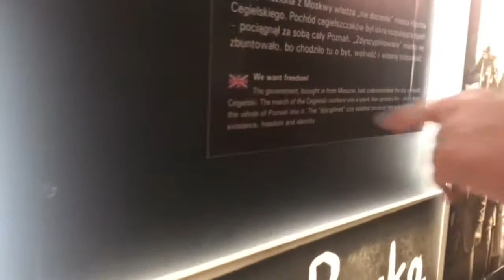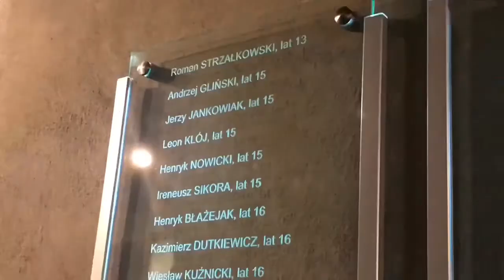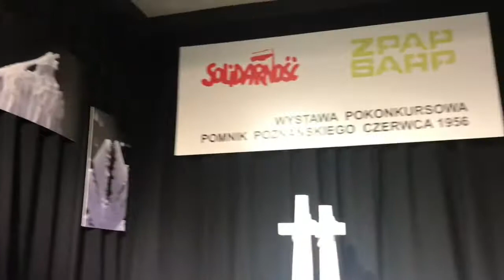Pag patuloy ng Poznan vlog+the history of 1956+first time imeet si auntie